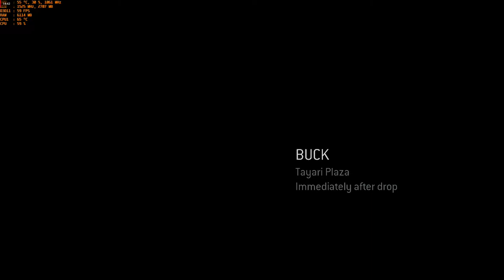Halo 3: ODST - 4K with the MSI R9 390 & AMD FX-6300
-Fps is capped at 59mhz cause I've turned on freesync, I was getting pretty bad screen tearing without it.

Cpu: FX-6300 4ghz OC
Ram: 16gb DDR3 1866mhz
Gpu: MSI R9 390 8gb OC
OS: Windows 10 Pro
Res: 4k (3840x2160p)
Settings:  Enhanced